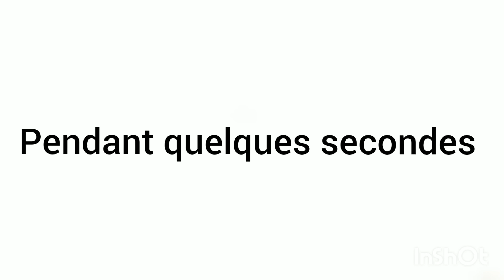Cette vidéo va vous faire disparaitre !! 😱